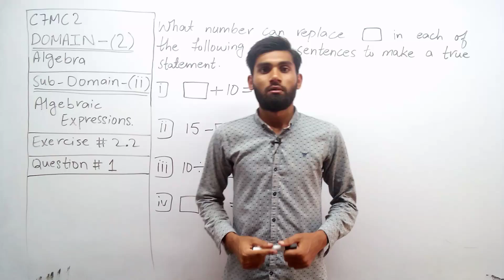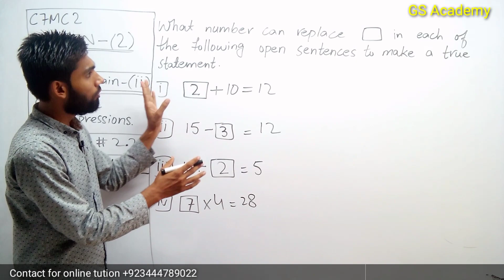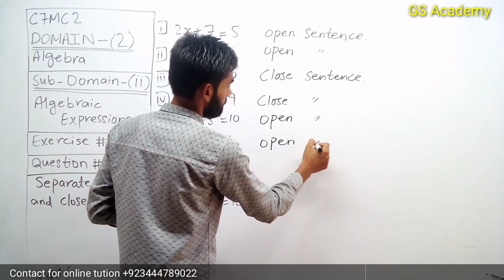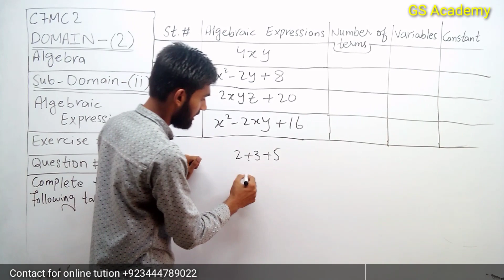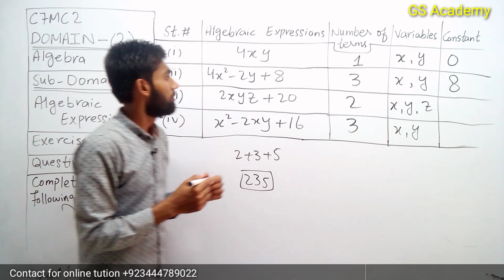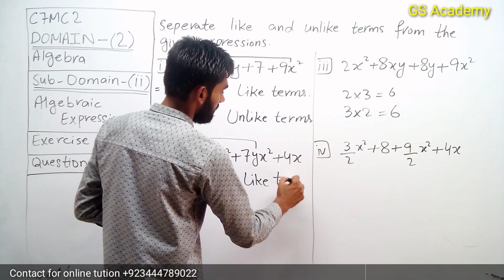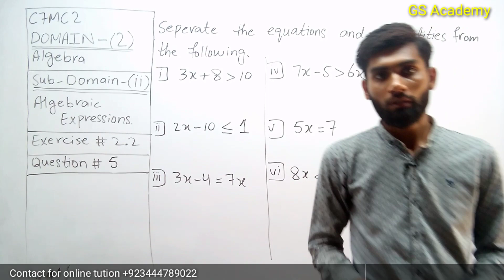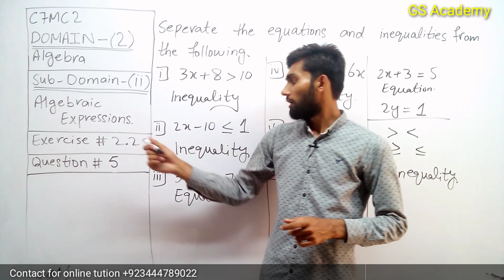Exercise 2.2, chapter 2, algebra, Class 7 Maths, gs academy, mathematics,7th math, new course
7th maths(new course 2023) playlist by gs academy

In this video Sir NOUMAN RAFAQAT Math Scholar is explaining
Exercise 2.2, chapter 2, algebra, Class 7 Maths, gs academy, mathematics,7th math, gs academy from the platform of GS Academy.

⏲TIME CODES
Chapter 2
Exercise 2.2
00:00  Suggestions
0:54       Q no 1 Part i
1:11       Q no 1 Part ii
1:37       Q no 1 Part iii
1:54       Q no 1 Part iv
4:07       Q no 2 Part i
4:17       Q no 2 Part ii
4:29       Q no 2 Part iii
4:39       Q no 2 Part iv
4:59       Q no 2 Part v
5:10       Q no 2 Part vi
5:17       Q no 2 Part vi
5:21       Q no 2 Part vii
5:32       Q no 2 Part viii
5:49       Q no 2 Part ix
6:27       Q no 3
11:31     Q no 4 Concept
11:56     Q no 4 Part i
12:50     Q no 4 Part ii
14:10     Q no 4 Part iii
15:09     Q no 4 Part iv
16:23     Q no 5 Concept
18:10     Q no 5 Part i
18:14     Q no 5 Part ii
18:26     Q no 5 Part iii
18:35     Q no 5 Part iv
18:47     Q no 5 Part v
18:55     Q no 5 Part vi